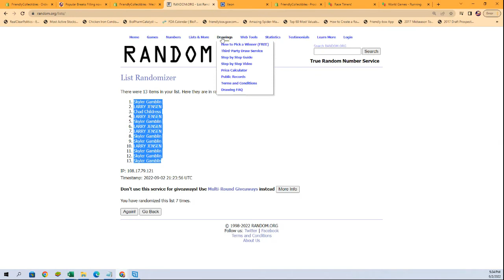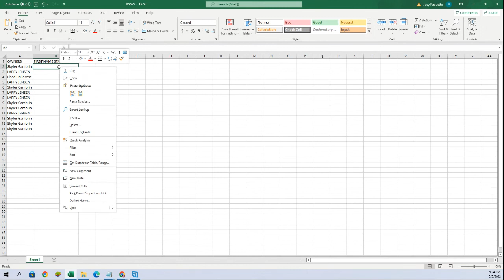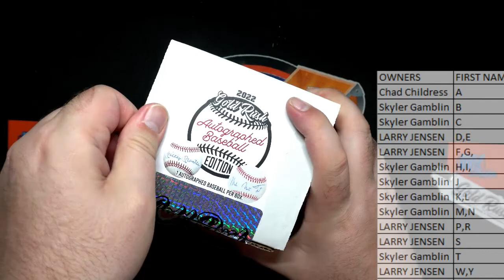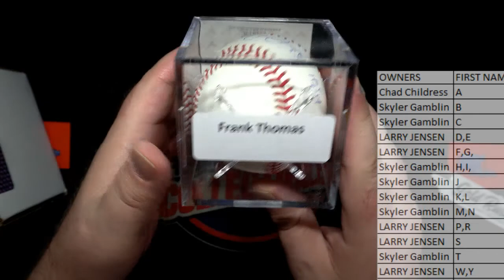2022 Gold Rush Autographed Baseball Edition ID 22GRBALLS104